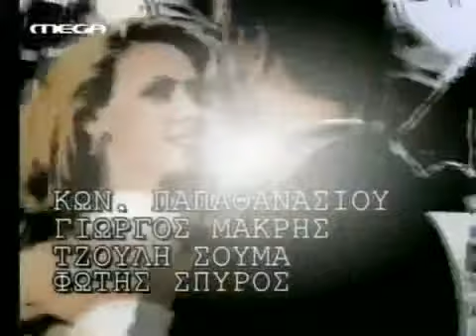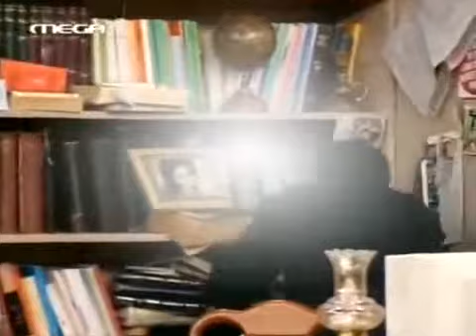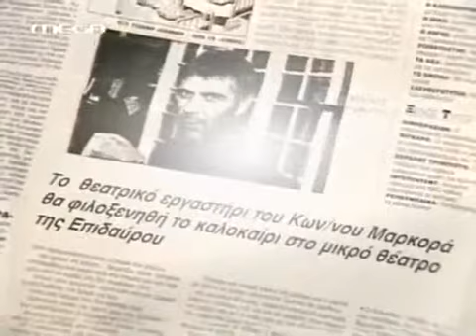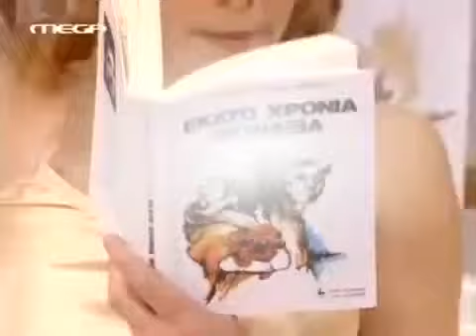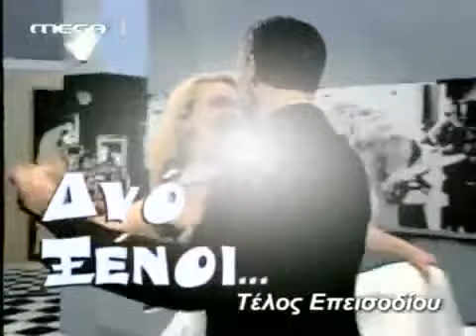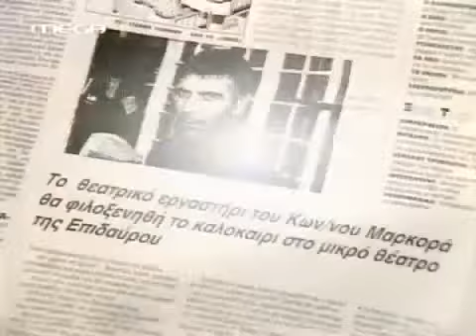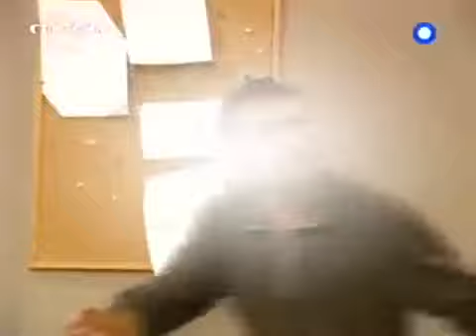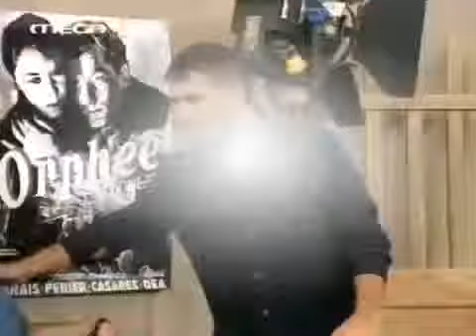Dyo ksenoi ep10 xvid